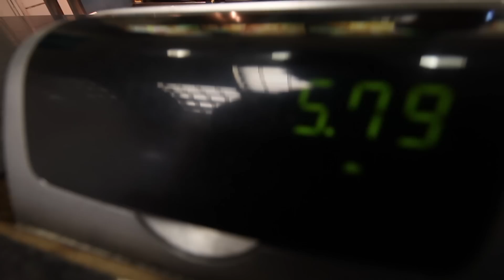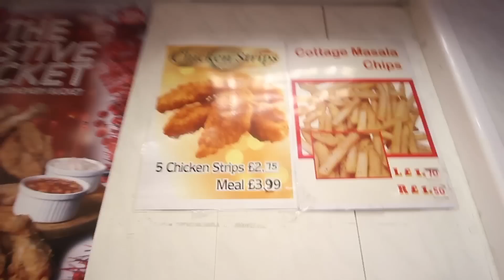The Pengest Munch Ep. 4: Dallas (Waterloo)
We went down to Waterloo to check Dallas, around the corner from the station. Being a local hotspot for tourists, is it worth the P, or is it a bump for no reason? Safe.